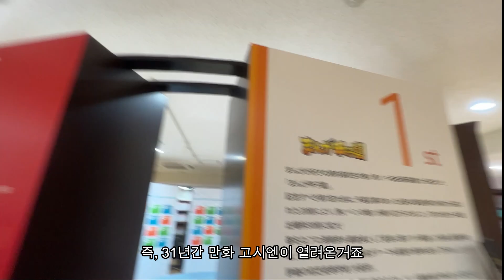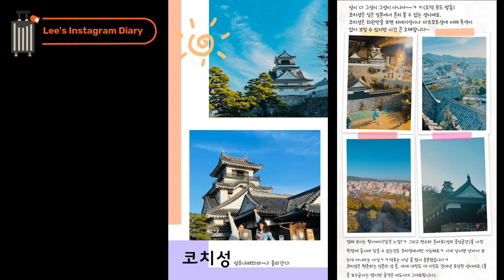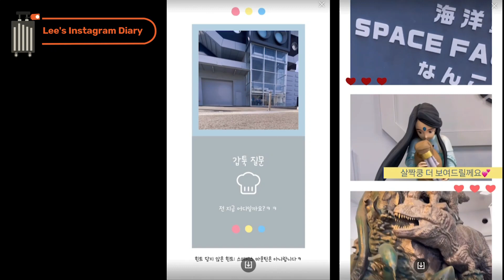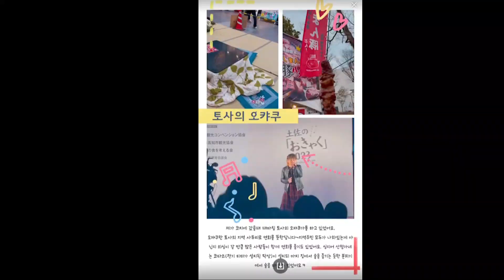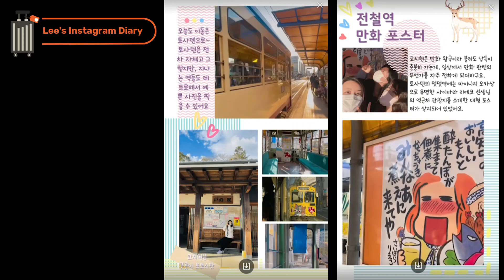인스타그래머 "Soo Jin Lee"의 일본 만화 여행／インスタグラマー Soo Jin Leeさんの日本漫画旅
Soo Jin Lee가 만화 문화가 활발한 일본의 고치현을 여행하는 프로그램입니다.

‹韓国›Soo Jin Leeさんが、漫画文化が盛んな日本の高知県を旅する番組です